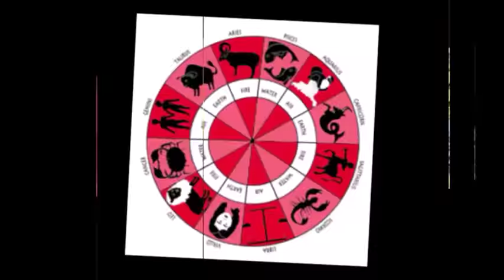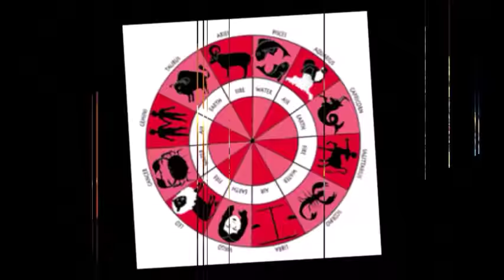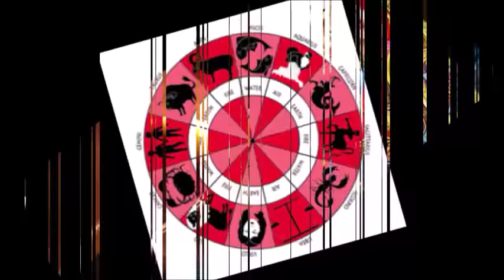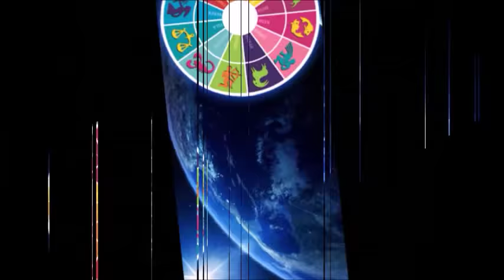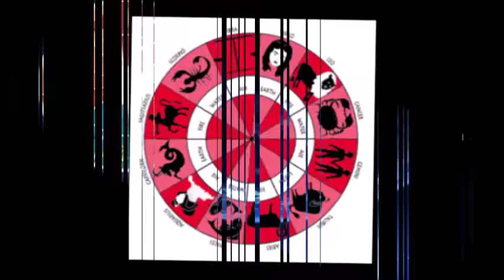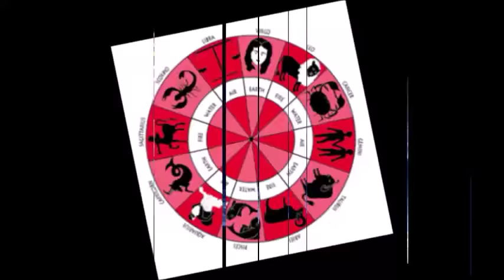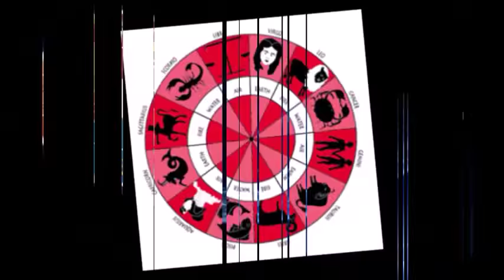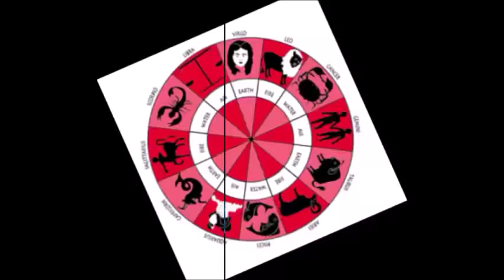ৰাখিফল | কেনেভাৱে যাব | RASHIFALL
ৰাখিফল   |   কেনেভাৱে যাব |  KNOW ABOUT YOUR LUCK